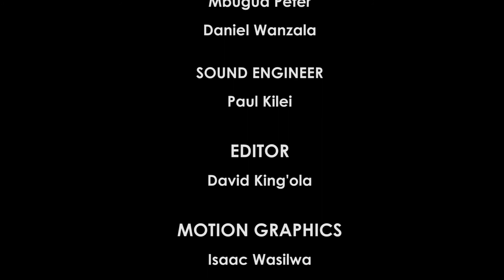| SISTA TALK | - PURPOSEFUL SINGLE - HOOD {EP 2} - MENS EDITION [ PART 2 ]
Sista Talk is a show whose main target audience is women of all ages. The show majors on a wide range of issues affecting women:
• Spiritually- the show  seeks to encourage development of spiritual disciplines, for example prayer, fasting reading the word, becoming who God purposed one to be.

• Physically- the show seek to encourage women to be healthy and fit, through healthy eating, physical exercise and transformed perpetual lifestyle that aid healthy living.

• Emotionally -the show seeks to encourage  development of a balance in the different engagements one may have (wife, mother, professional, minister) in order to be stable mentally. Encourage women who may have gone through trauma, pain, disappointments, offence; through testimonies, doctrine expert advice and counselling.